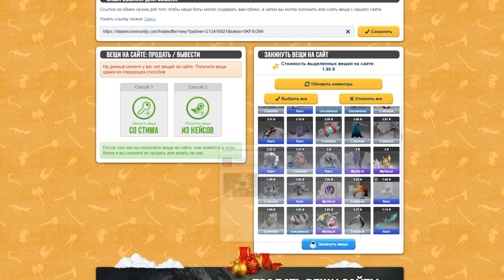КОГДА УКРАЛ ШИКУЧИ в ABILITY DRAFT DOTA 2 | IMBA ТАКТИКИ ЧАСТЬ 1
- Лучший сайт для поднятия вещей в доте!

Если есть желание помочь каналу, то:
- Расскажи и покажи друзьям

Дело было вечером, делать было нечего. Собрались IMBA SHOW, AlCore, Lord и Enotix нагнуть пабчик в Ability Draft dota 2. Вроде все шло хорошо, ИМБА ШОУ собрал крутую сборку на пару с друзьями, но на деле оказалось все куда интереснее. Сможем ли мы затащить эту игру? Сейчас это и узнаем, а вы усаживайтесь поудобнее и давайте поиграем в Абилити Драфт!